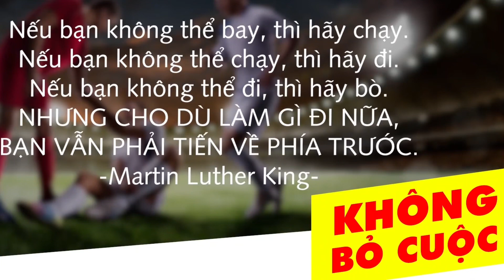Không bao giờ bỏ cuộc - Never Give Up